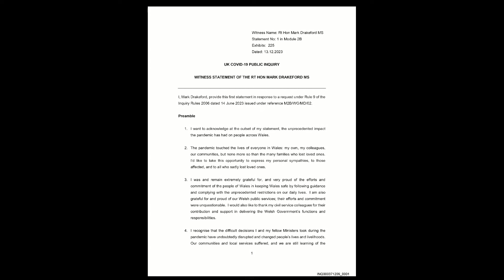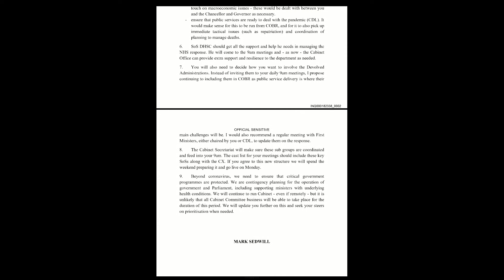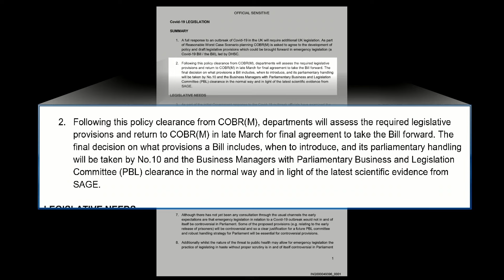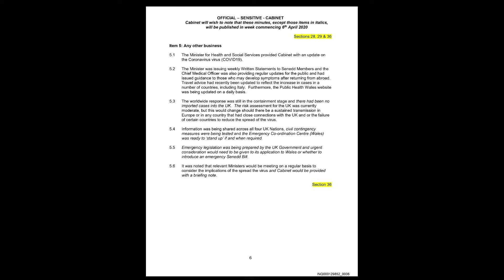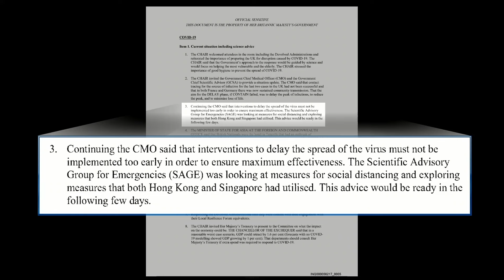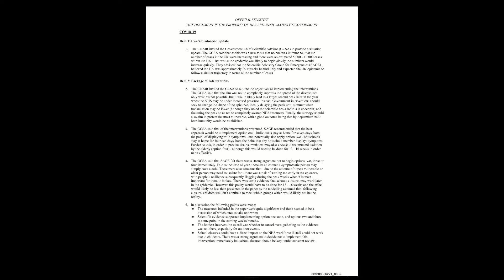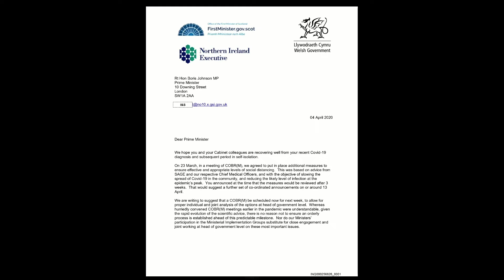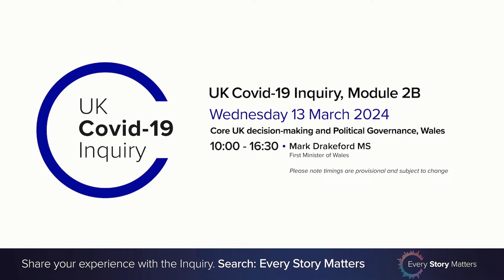UK Covid-19 Inquiry - Module 2B Hearing AM - 13 March 2024